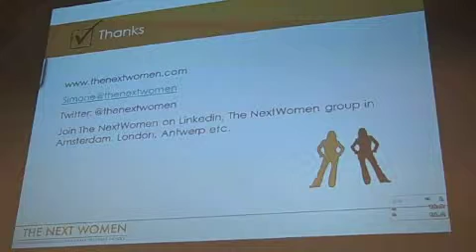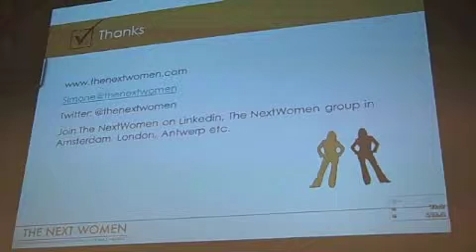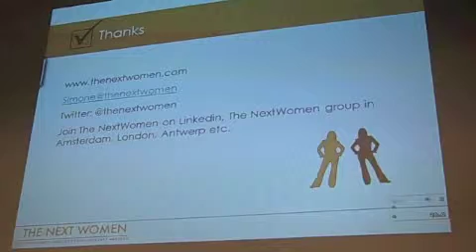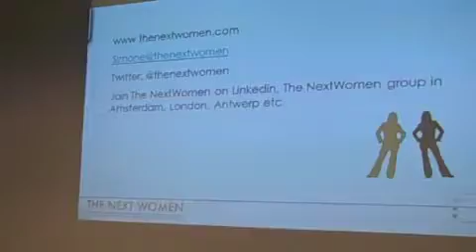The Next Women at GGD Microsoft Innovation Center Athens Greece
Simone Brummelhuis, Founder, CEO, of at Geek Girls Dinner social networking meeting at Microsoft Innovation Center in Athens, Greece, Nov 25, 2009. Taking questions at end of talk on: men in women's networks, mentoring women in business, mentorship, social media/networking in Athens, Greece and what educational resources are best for Greeks to take advantage of in learning about social media/networking.